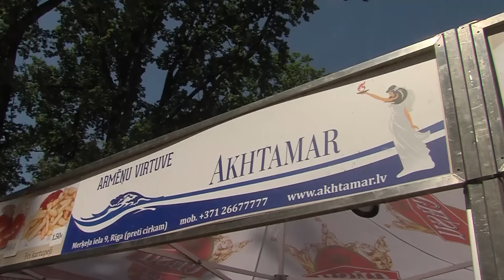Даугавпилчан приглашают полакомиться блюдами армянской кухни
Шеф-повар известнейшего в Риге ресторана армянской кухни Akhtamar приглашает жителей и гостей Даугавпилса в Дни города попробовать свои вкуснейшие блюда. Вас ждут настоящий шашлык, вкуснейшая бастурма и, конечно же, свежие хачапури. Тему продолжит Елена Костыгова.